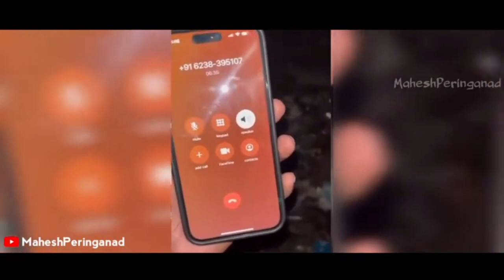SECRET AGENT AND UNNI MUKUNDAN ISSUE EXPLAINED / UNNI MUKUNDAN AND SECRET AGENT ISSUE VIDEO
Gears Used 👇👇
1.Mic - Boya ByM1
2.Camera -Canon 1500D
3.Editing Softwares - Powerdirector
                                   -Picsart
                                  -Voloco